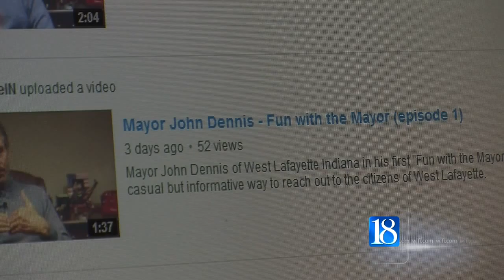Dennis starts video blog